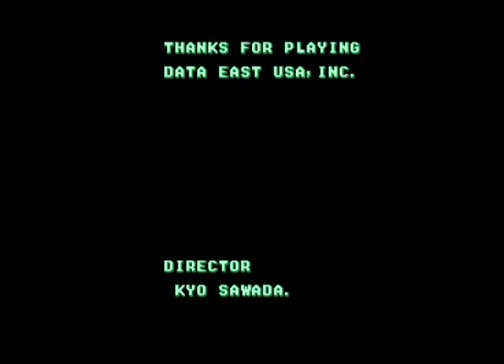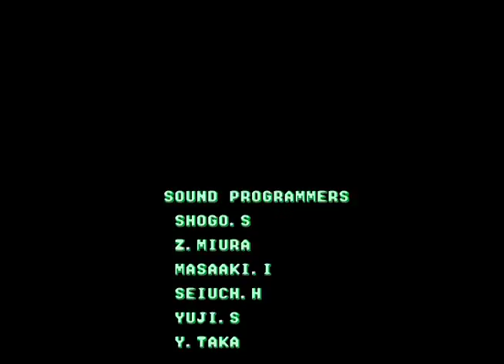Heavy Barrel (1990) - Nintendo NES Longplay (Full Game) [051]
Full Game / playthough / longplay / walkthrough of the Nintendo Entertainment System version.

The NES port was developed by Data East and released in North America and Japan in 1990. All versions of Heavy Barrel were published by Data East

Commodore Amiga
Commodore 64
Nintendo NES
Mame Arcade
Playstation
Playstation 2
Zx Spectrum